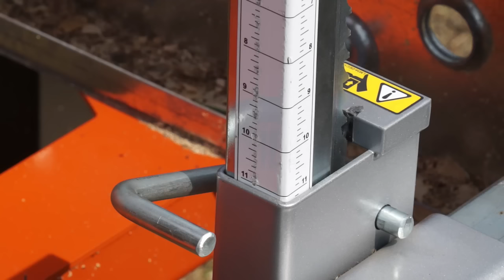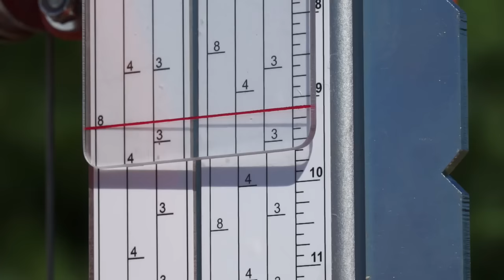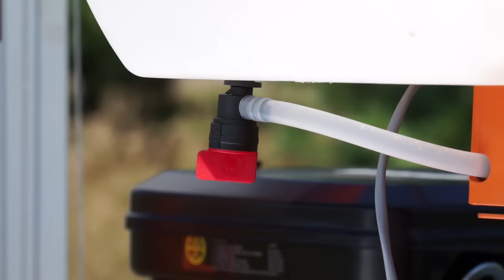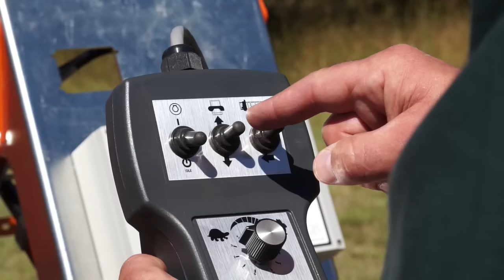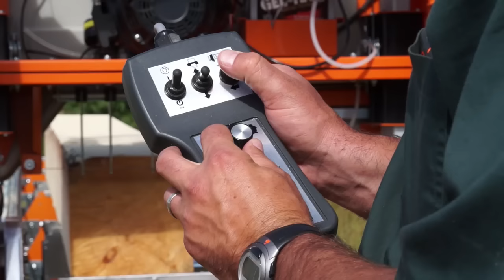Das mobile Norwood-Bandsägewerk LumberPro HD36 – Manuell oder hydraulisch … Sie haben die Wahl!!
Als Standardausführung wird LumberPro HD36 als erschwingliche stationäre, manuelle Version geliefert. Auf Wunsch ist es jederzeit durch Hinzufügung hydraulischer Module in eine voll hydraulische Version umzuwandeln.

Dieses Video zeigt das mobile Norwood-Sägewerk LumberPro HD36 und viele der wahlweise lieferbaren  manuellen Zusatzgeräte –  ein Anhängersystem, Stammausgleicher, Stammlade-, Roll- und Rampensysteme, ein schnelles Fixier- und Rollsystem,  Stammstützenantriebe und ein automatisches Fixiersystem.

Das Video zeigt das mobile Norwood-Sägewerk LumberPro HD36 auch in voll hydraulischer Konfiguration:

1. automatischer Vorschub
2. hydraulische Stammlader
3. hydraulische Stammausgleicher
4. hydraulisches Stammfixieren
5. hydraulischer Kettenstammdreher
6. Brettablage

Fragen Sie nach unserem kostenlosen Angebot mit Info-Kit per Telefon oder

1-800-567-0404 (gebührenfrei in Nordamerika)